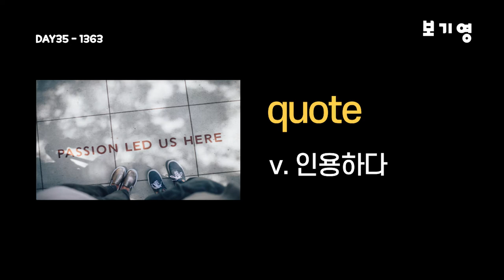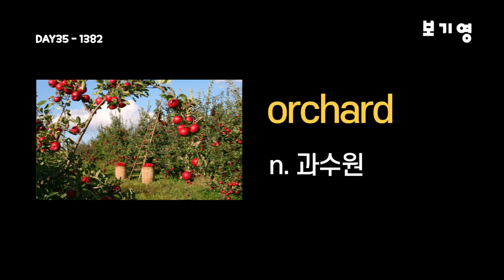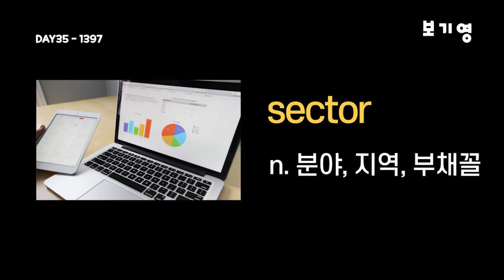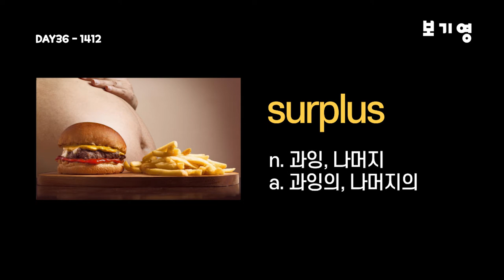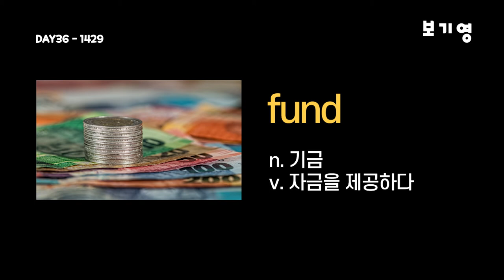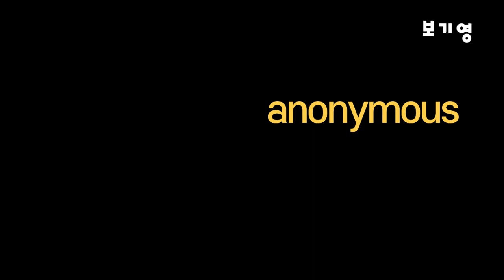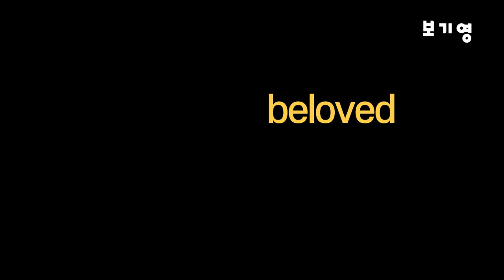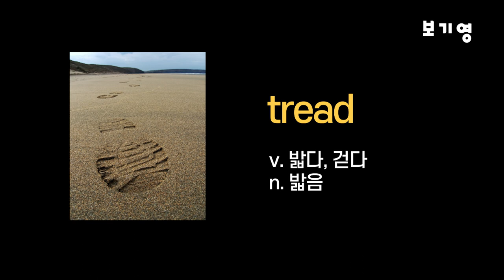워드마스터 수능2000 자동암기 DAY35-DAY36#워드마스터수능2000